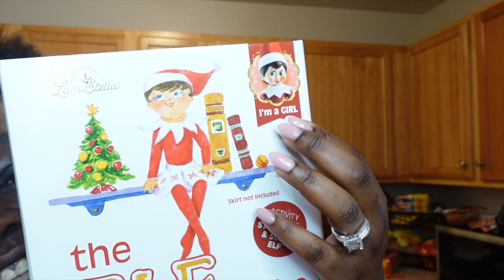CLEANING + HOW TO SAVE A LIFE + MORE | VLOGMAS DAY 2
HEY HONEY CHILE ! Happy VLOGMAS!!